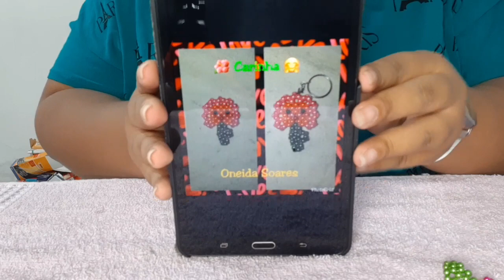Chaveiro Flor em 3D Carinha de Perola by Oneida Moura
Hoje trago a vcs, esse lindo vídeo, dessa chaveiro Flor em 3D carinha de perola by Oneida Soares, vc consegue fazer chaveiro etc.

Nylon 0.40

Perola n°4

Pink
Laranja
Vermelho
Preto
Verde